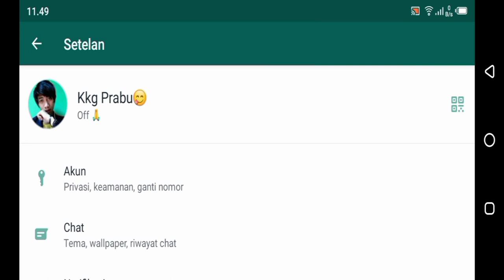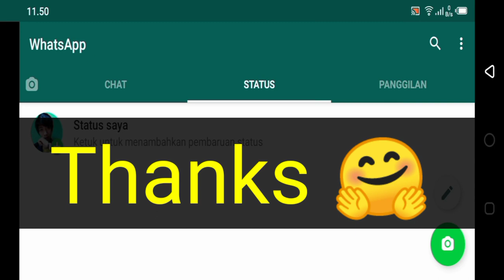how to get rid of the online sign in WhatsApp message not blue checklist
Cara WhatsApp Tidak Terlihat Online + Tidak Centang Biru Tanpa Install Aplikasi Tambahan.